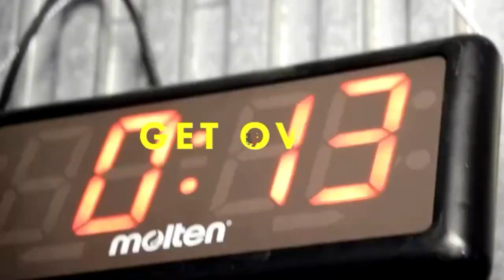金山にリニューアルオープン 焼肉の南月の紹介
♯getover♯bridge bridge -ex#大脇武